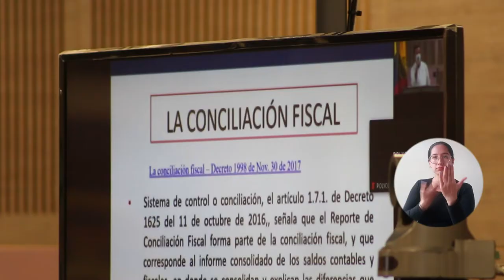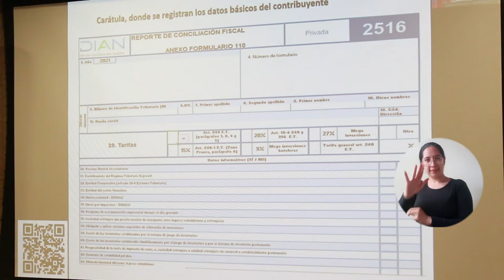En UNIMAGDALENA: Expertos explican actualizaciones y cambios en la regulación tributaria colombiana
La Universidad del Magdalena mantiene su compromiso institucional con la actualización de conocimientos en su comunidad académica, en aras de impulsar un talento humano a la vanguardia económica y financiera del país. Por ello, realizó un seminario tributario con expertos en la temática, dirigido a estudiantes, docentes y egresados del Programa de Contaduría Pública.